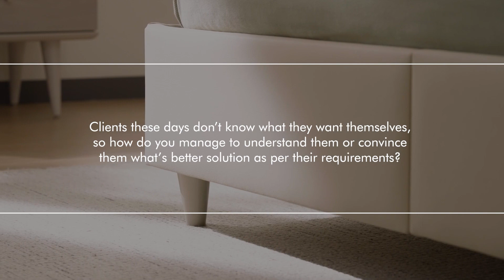Adnan Asmi x Enza Home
Adnan Asmi, an experienced architect from Asmi Designs, discusses the design process,  product quality, and how Enza Home do wonders for their client satisfaction.

About:
The best furniture store in Pakistan offering beds, sofas, dining, wing chairs, accessories, and free architectural services to revamp your living spaces.